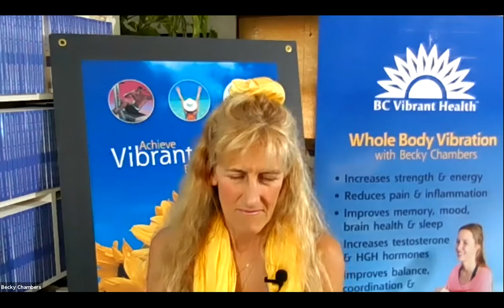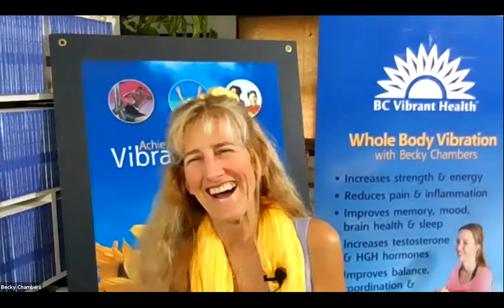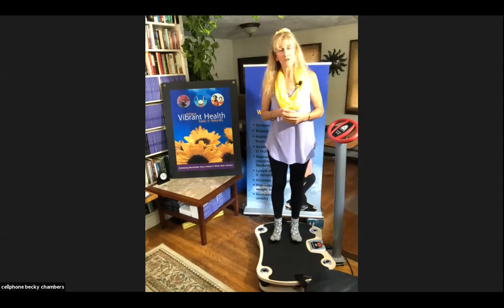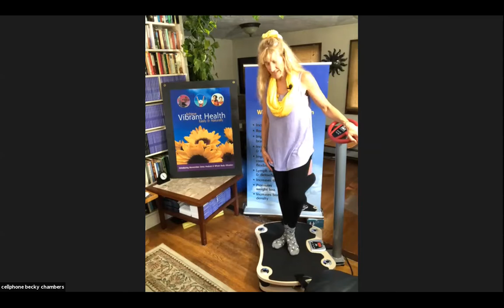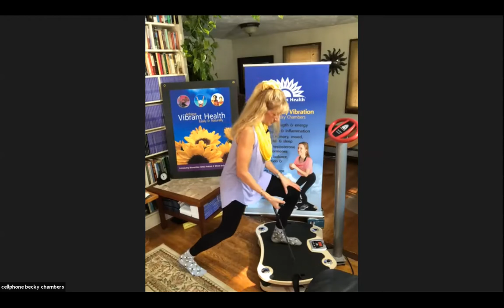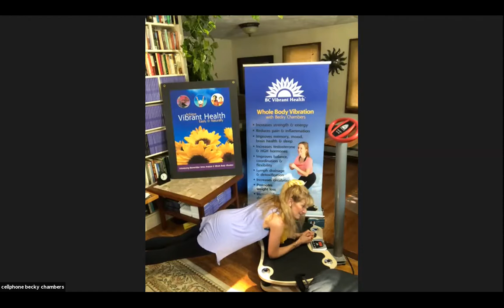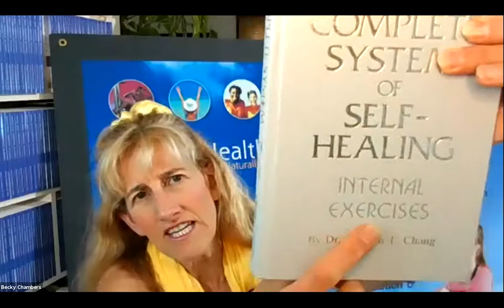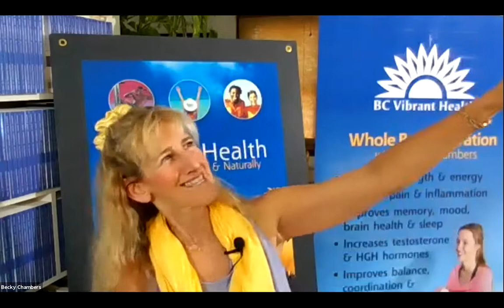Whole Body Vibration for Lymphatic Drainage & Circulation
Whole Body Vibration boosts lymphatic drainage and circulation = better health and less pain! See how WBV can help conditions like lymphedema and lipedema, and help rid the body of toxins and increase oxygenation and nutrients delivered to all parts of the body. Workout and learn with whole body vibration expert Becky Chambers, author of three books on WBV, including the best-selling book, Whole Body Vibration: The Future of Good Health.